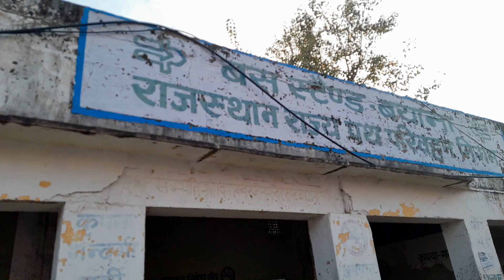Bad state of Rajasthan transport bus terminal in Bayana